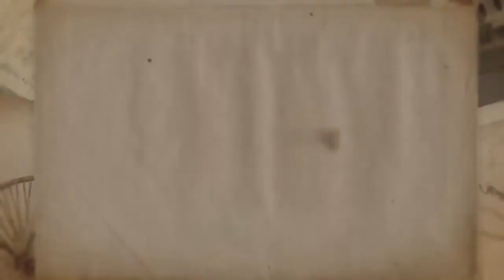Daily Panther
DP